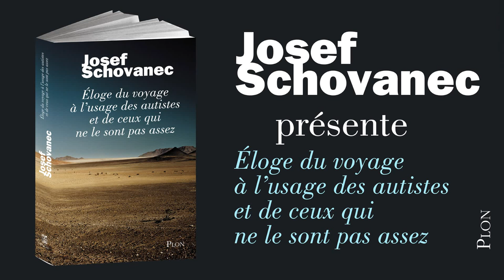Eloge du voyage à l'usage des autistes et de ceux qui ne le sont pas assez, de Josef Schovanec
« Hier soir, à l'heure où le soleil venait de se coucher derrière les monts du Caucase, où la poignée de maisons de Nakalakari plongeait dans le silence des nuits encore plus éloquent que celui des jours, où le ciel étoilé des lieux reculés dressait son décor, une amie m'a évoqué par SMS la foule du métro parisien. Contrastes. Ayant pourtant, ô combien de fois, personnellement enduré l'épreuve, je ne parvenais tout simplement plus à la ressentir, à l'imaginer. Incapacité d'imaginer, dans le présent contexte culturel, ce que le métro parisien peut représenter. Trop loin, trop étrange, trop martien. Quand bien même on l'a pris des milliers de fois dans le passé de sa vie. Le voyage, mieux que nulle autre thérapie, rend obsolètes les traumatismes passés. Vous vous sentez moche ? Peut-être faites-vous même partie avec moi des gens peu favorisés par Dame Nature ? Peu importe. Ce qui passe ici pour un défaut pourra devenir une qualité ailleurs. »
Josef Schovanec

Autiste en France, Français au bout du monde : faut-il partir pour être soi ? De la jungle des villes de Taiwan aux zones tribales du Balouchestan, c'est cette expérience aux échos universels que nous fait partager Josef Schovanec dans ce témoignage à la fois sensible et plein d'humour. Une lecture qui est un voyage à elle seule.

Vidéo : Bruno Klein